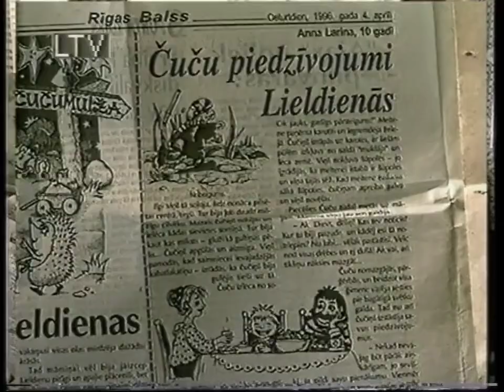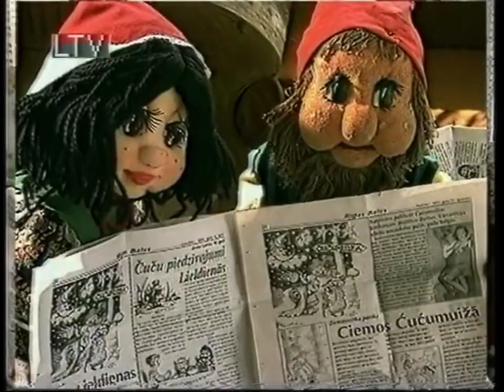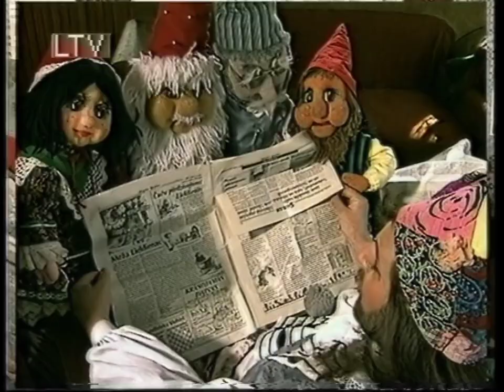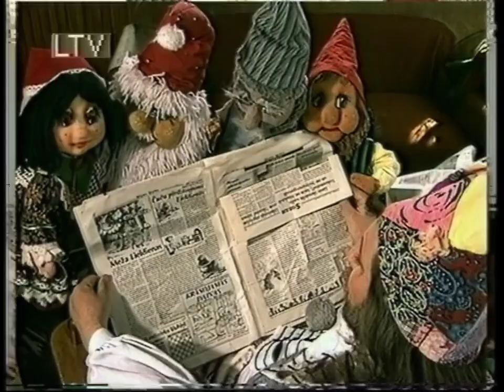Čučumuiža 1996. g. #1